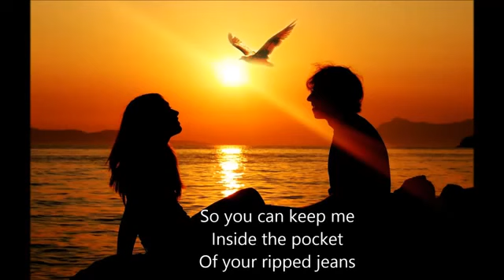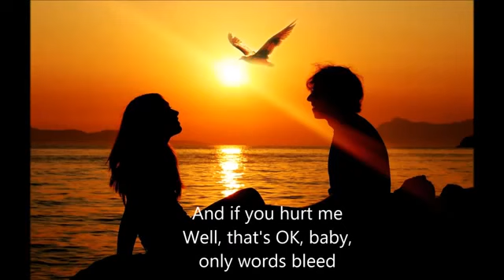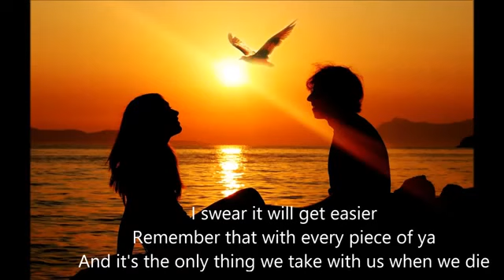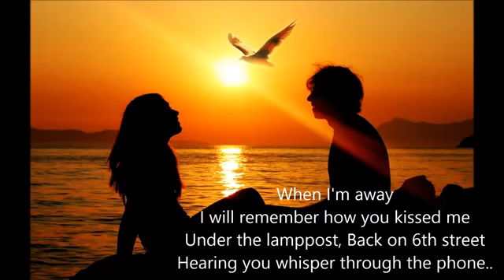Ed Sheeran photograph Felix Jaehn Remix WITH LYRICS.mp4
Ed Sheeran
ED SHEERAN
ed sheeran
ED sheeran
ed SHEERAN